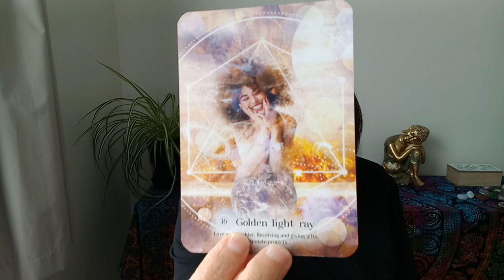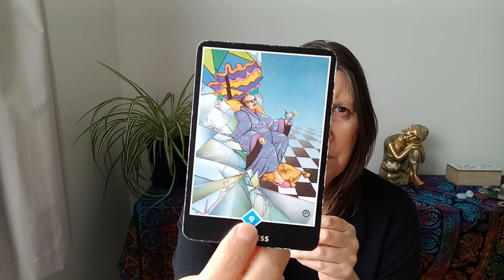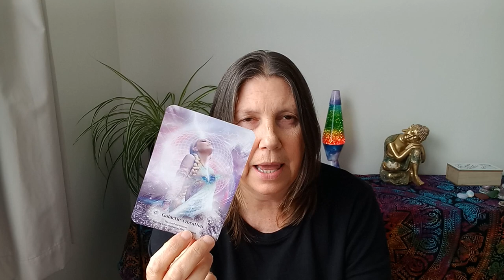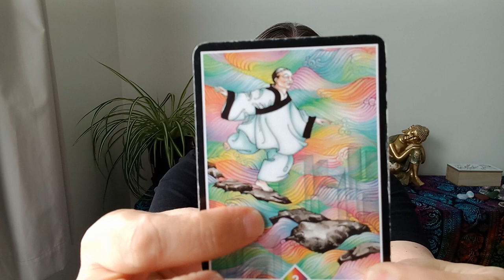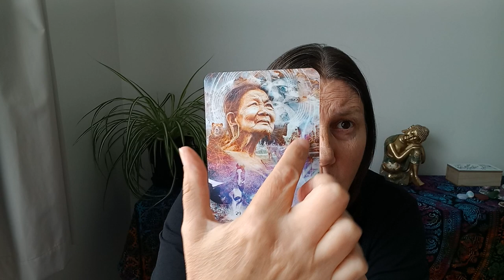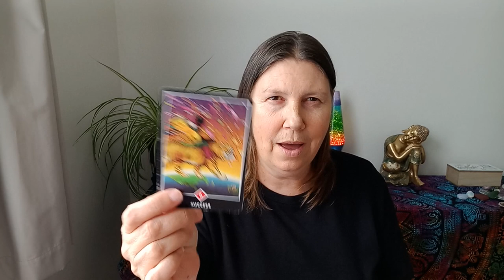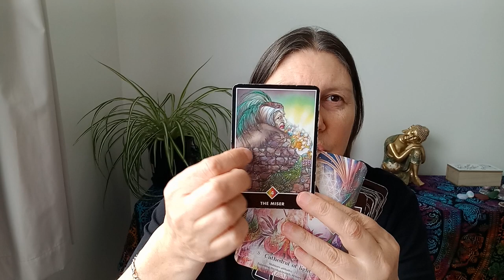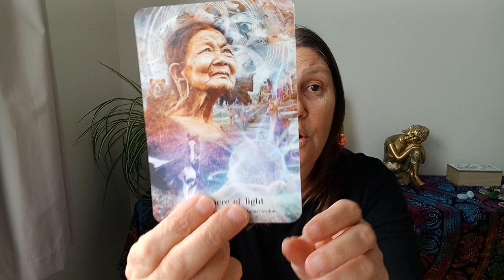CAPRICORN 🌈 Where Are You Going?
Hi Capricorn.

Juanita.